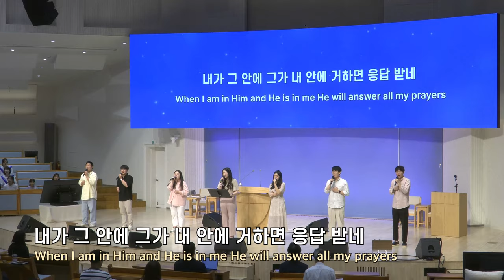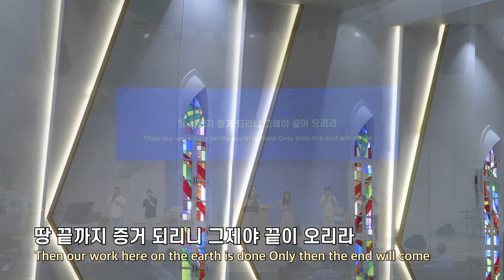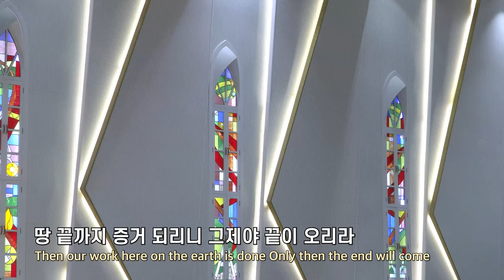20240609 대구하나교회 3부예배 찬양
00:00   주일 3부예배 찬양
00:44   1. 마음 속에 근심 있는 사람 (찬송가 365장)
04:36   2. 요한복음 14장 6절
07:11   3. 답을 찾아요
11:18   4. 나의 길, 진리, 생명되신 주님
15:51   5. 미련한 사람들

- 1부 예배                             주일 오전 09 : 00
- 2부 예배                            주일 오전 11 : 00
- 3부 예배                            주일 오후 16 : 00

- 1st Service (SUN)                                       09 : 00 am
- 2nd Service (SUN)                                     11 : 00 am
- 3rd Service (SUN)                                      16 : 00 pm